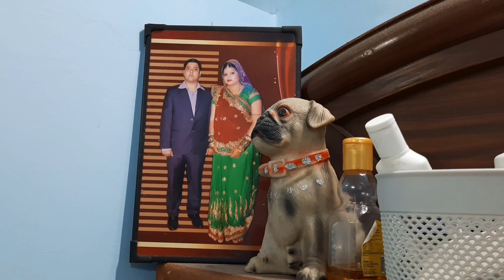Finally Our Home Tour || Single Dad Life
Vlog # 16

Welcome to The Just Dad Channel. My name is Rohit and this channel is a glimpse into my life as a single father and my daily adventures with my 2 year son, I am trying to make some cool memories and video's along the way. 😊😊😊😊 so stay tuned and please like, share and subscribe to the channel.

Song

Fade

Artist

Alan Walker

AEI (on behalf of NCS); LatinAutorPerf, LatinAutor - Warner Chappell, Sony ATV Publishing, UNIAO BRASILEIRA DE EDITORAS DE MUSICA - UBEM, PEDL, ASCAP, CMRRA, and 23 music rights societies